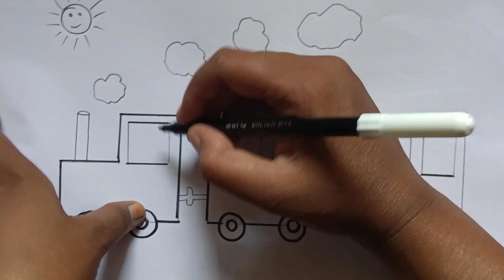TRAIN || kids train video || how to draw train for kids